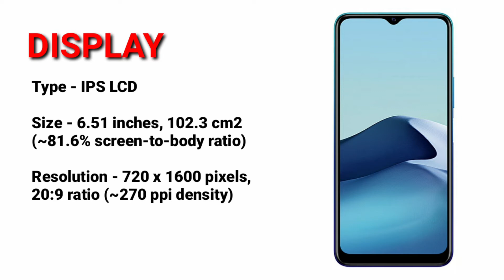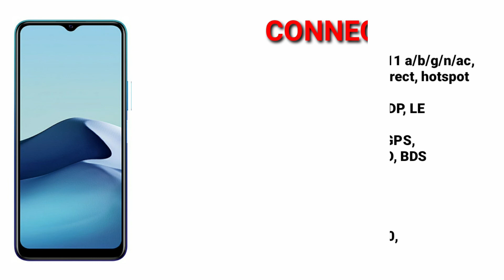vivo Y20 2021//Budget Phone//Full Specs & Price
vivo Y20 2021 is powered by a Mediatek MT6765 Helio P35 (12nm) CPU processor with 64GB 4GB RAM, eMMC 5.1.

It has a Triple: 13 MP, f/1.8, (wide), PDAF + 2 MP, f/2.4, (macro) + 2MP rear camera and supports Wifi, NFC, GPS, 3G and 4G LTE.

It packs in a Li-Po 5000 mAh, non-removable battery at 8.4mm device thickness and weight 192g, running on Android 10, Funtouch 11.